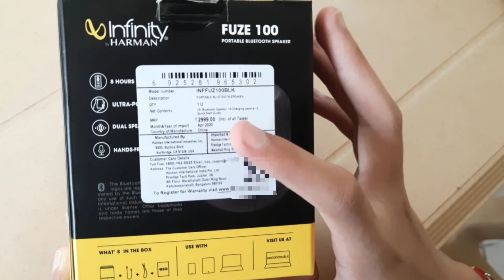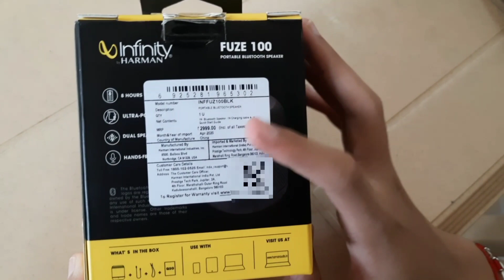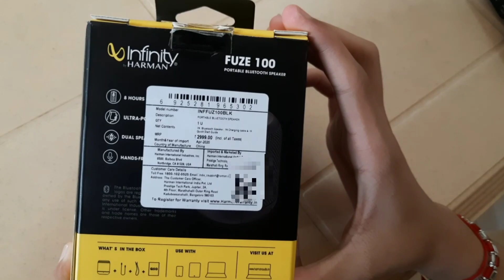Unboxing Infinity(JBL) fuze 100| Best speaker under ₹1500?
Hi guys,
In this video we are going to Unbox Infinity (JBL) Fuze 100 portable Bluetooth speaker

Bye___